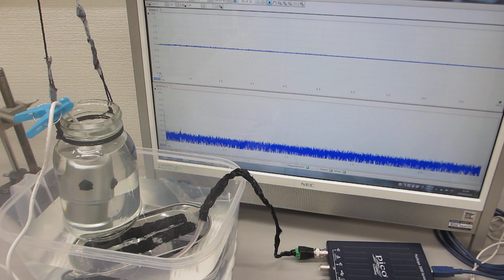ガラス容器とポータブル超音波洗浄器と超音波プローブによる「音響流制御実験」ーー非線形現象のコントロール技術開発ーー（超音波システム研究所）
ガラス容器を伝搬する表面弾性波の非線形振動現象を利用した
音響流制御技術を開発しました。

　１）線形現象と非線形現象
　２）相互作用と各種部材の音響特性
　３）音と超音波と表面弾性波
　４）低周波と高周波（高調波と低調波）
　５）発振波形と出力バランス
　６）発振制御と共振現象